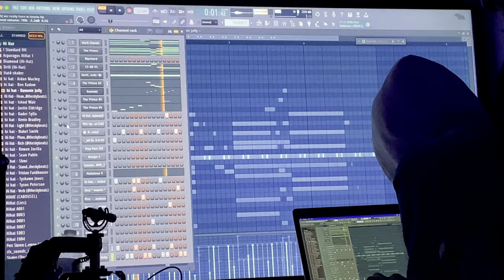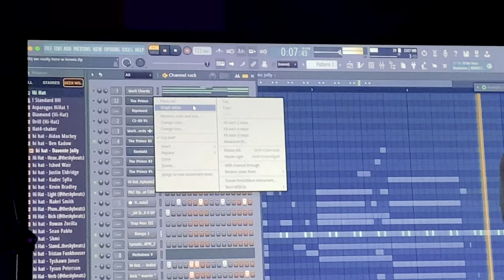WITHOUT ME - RO$IE BANKS (Official Music Video)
& if you think this song is about you, it is. ❤️